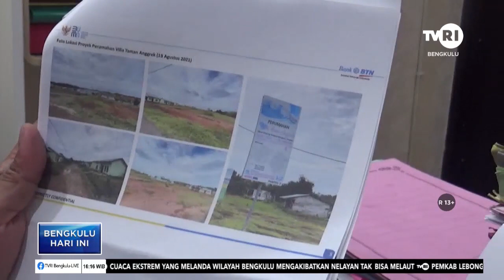DUGAAN KORUPSI KYG BTN, PENYIDIK FOKUS PEMERIKSAAN SAKSI